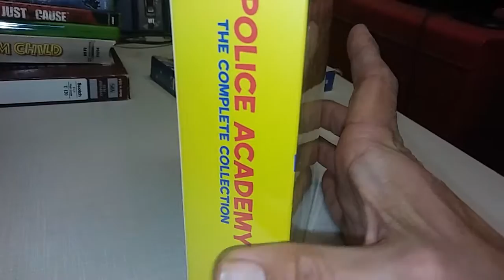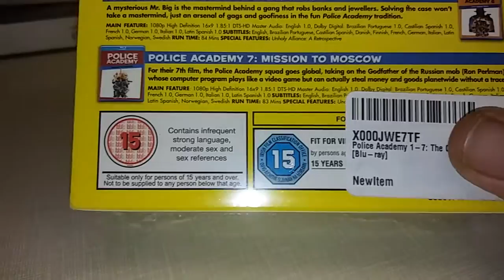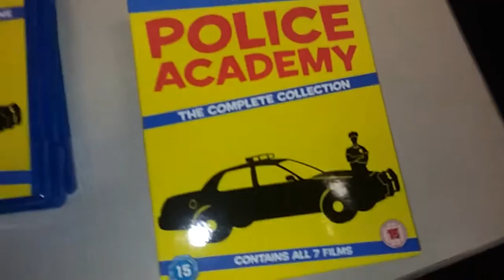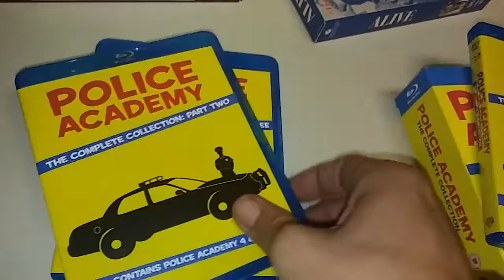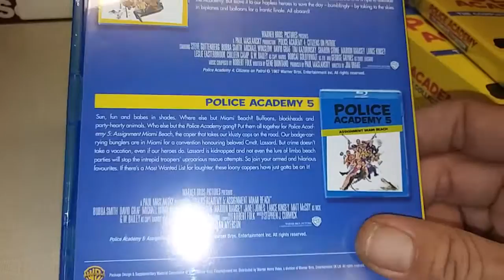Police Academy: The Complete Collection " unboxing"